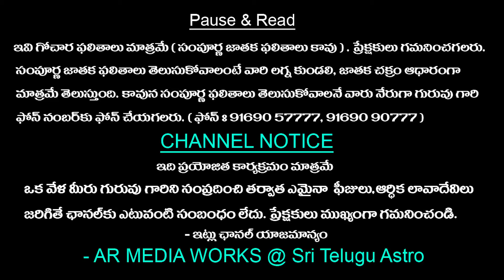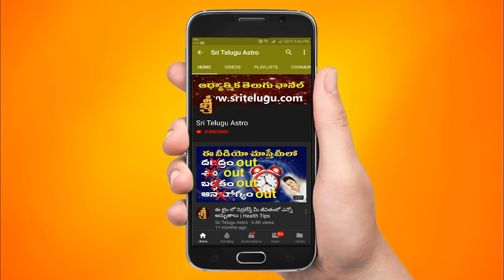28 నుంచి 03 ఆగష్టు 2024 వరకు వారఫలాలు | Weekly Rasi Phalalu | Varaphalam| july 28th to 03rd aug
28 నుంచి 03 ఆగష్టు 2024 వరకు వారఫలాలు | Weekly Rasi Phalalu | Varaphalam | | july 28th to 03rd aug